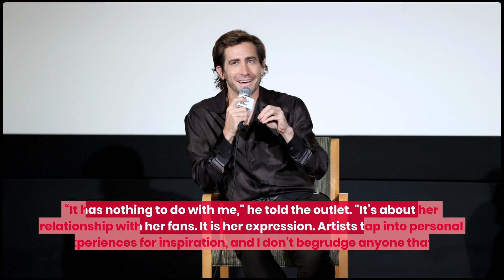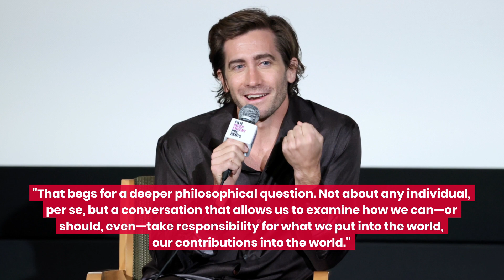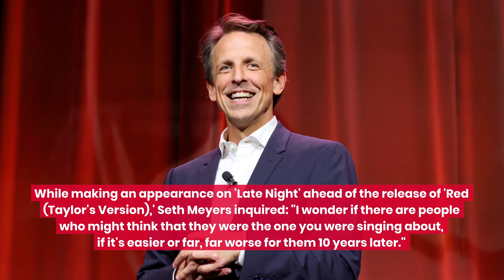Jake Gyllenhaal Finally Breaks His Silence On Taylor Swift's 'All Too Well' | Fast Facts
Jake Gyllenhaal Finally Breaks His Silence On Taylor Swift's 'All Too Well.'